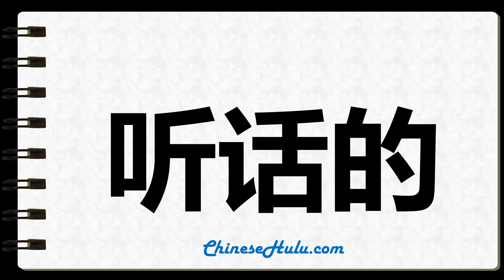How to Write tractable in Chinese